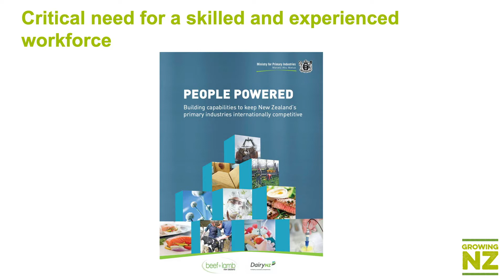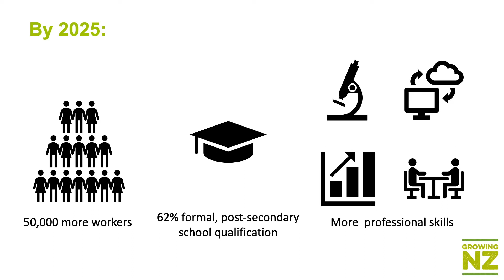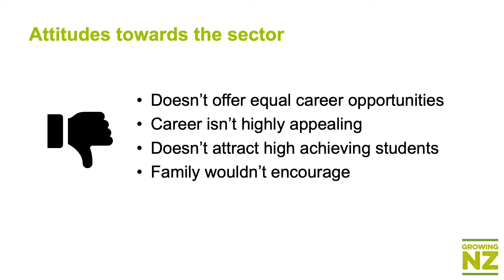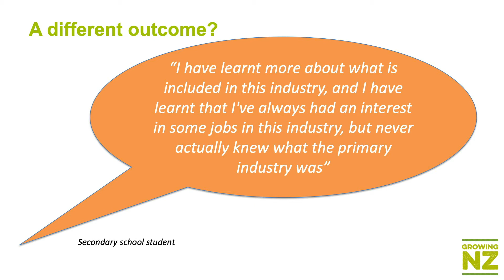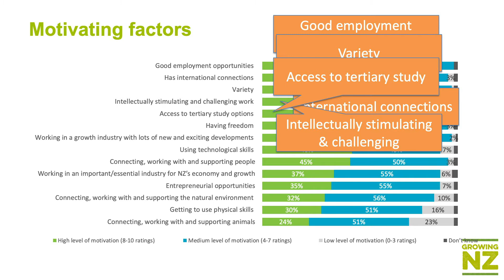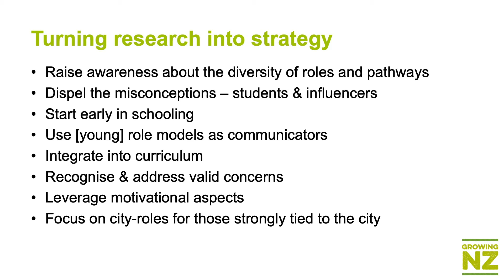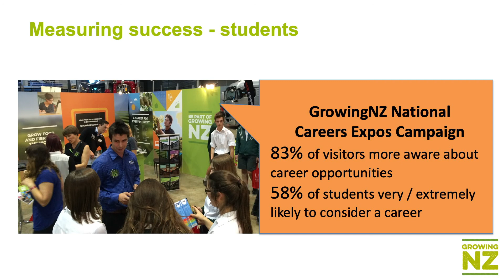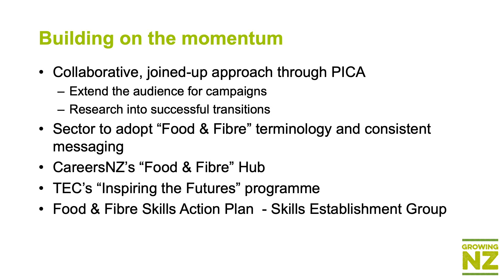GrowingNZ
We heard from Dr Michelle Glogau, CE of the Primary Industry Capability Alliance on attracting talented young people into food & fibre careers.